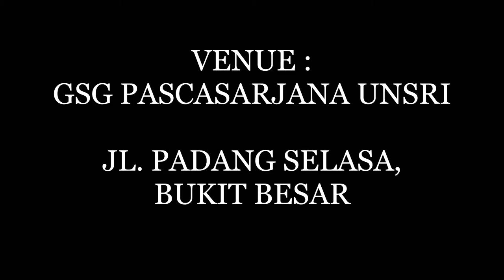Parameswara Trailer by UNSRI English Education Students